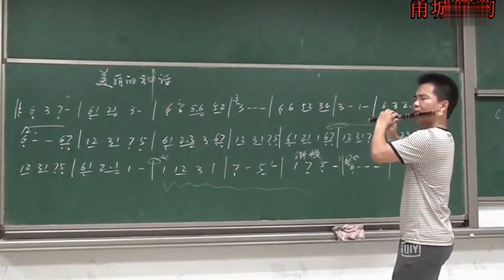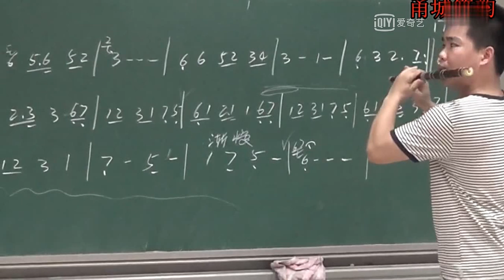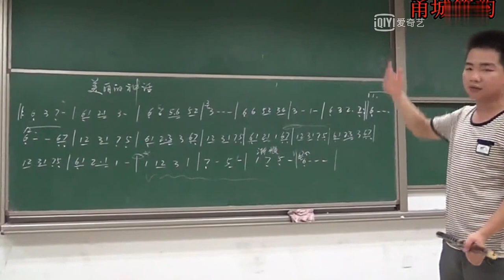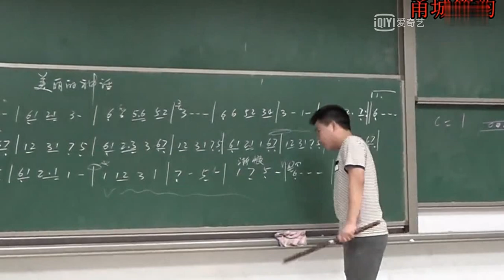Thần Thoại - Yongcheng[甬城]